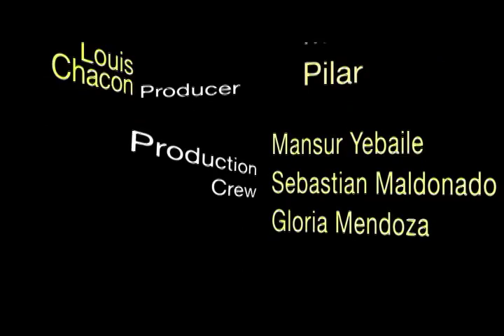TF7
{Episode 2} TF7 our new show with hosts Maria del Pilar and Marco Giron take a look at the Gossip in and around Miami past & present celebrities , catch us on twitter TF7 Subscribe NOW to 24/7miami

24/7 Miami is dedicated to showcasing what moves the magic city, from star studded events to local hot spots. Watch or listen to all of our original programming